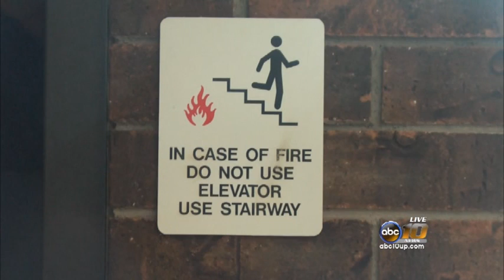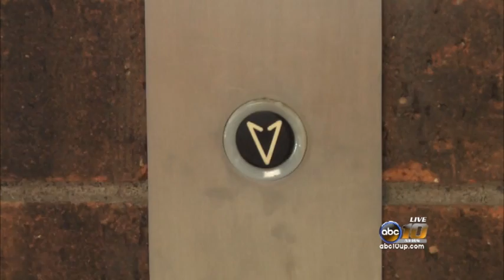What to do if you're stuck in an elevator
Elevators are a mechanism used by millions of people each day, but what happens when an elevator gets stuck with people inside?